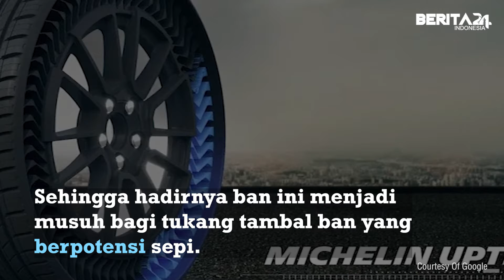Berita24.Com - Ban Tanpa Udara Launching 2024, Nasib Tukang Tambal Ban Terancam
Ban mobil tanpa udara besutan Michelin akan mulai dijual pada 2024. Ban tanpa udara ini lebih unggul dari ban tubeless biasa dan mengurangi risiko ban kempis di jalan.